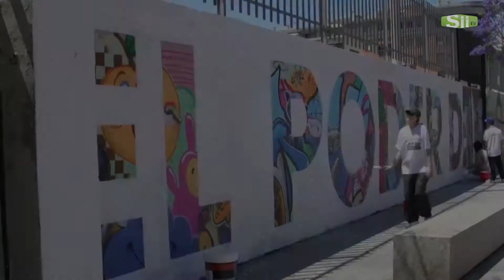SII NOTICIAS: Conferencia de prensa 2º CONGRESO ICCAD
Canal 210 de Megacable
Programa: Sii Noticias
Cámara y edición: Estefanía Gracia